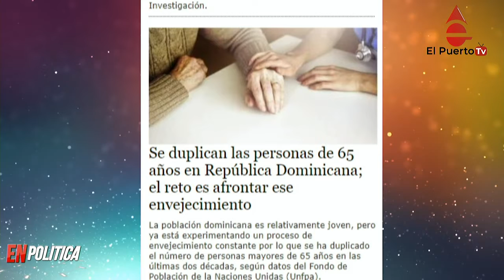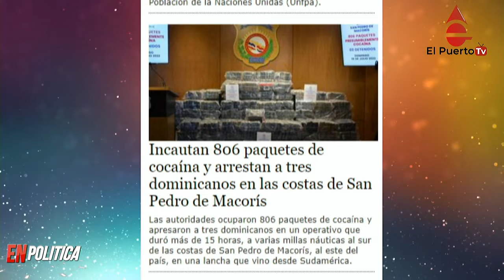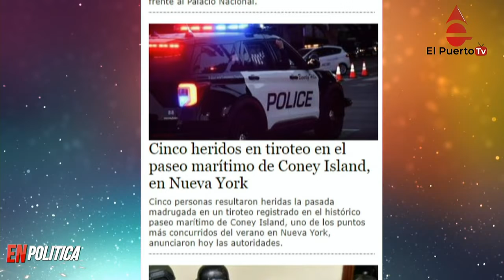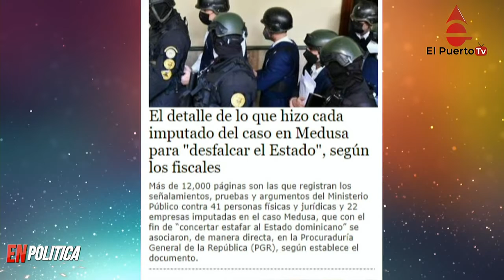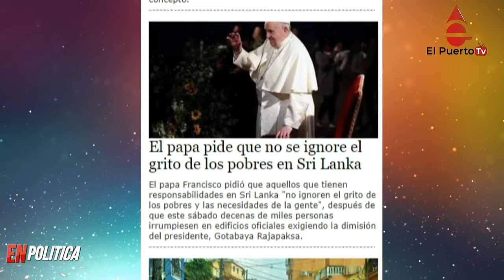Quejas por carestía en Santiago y más noticias